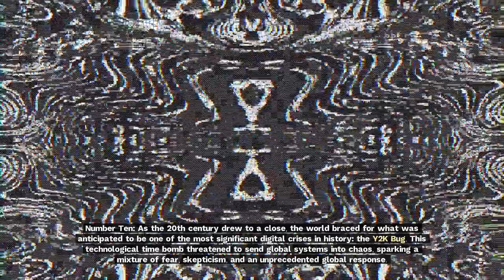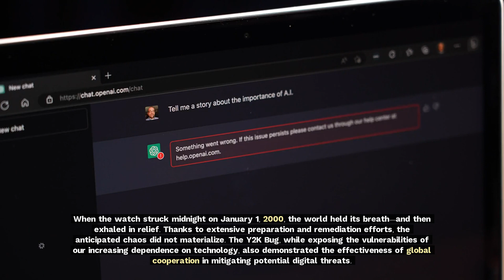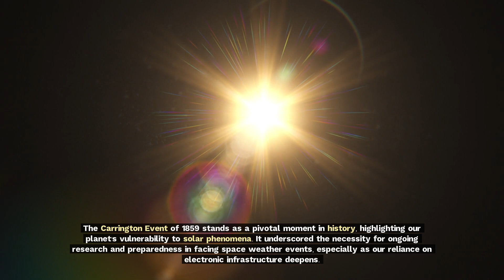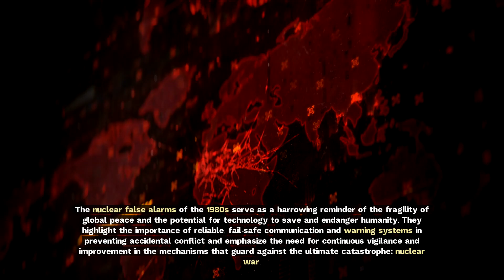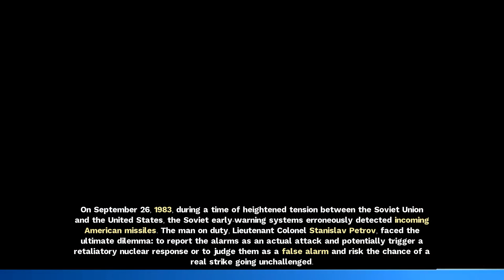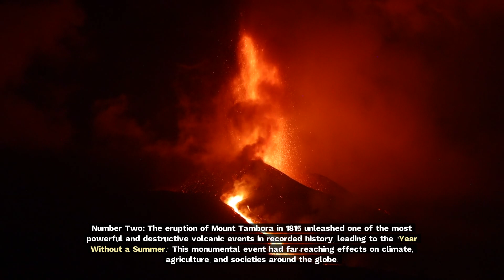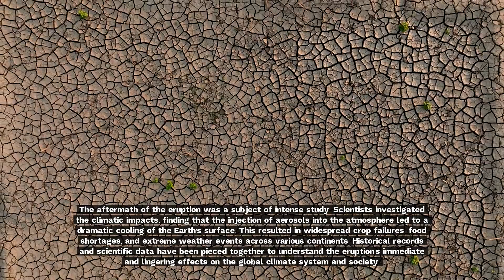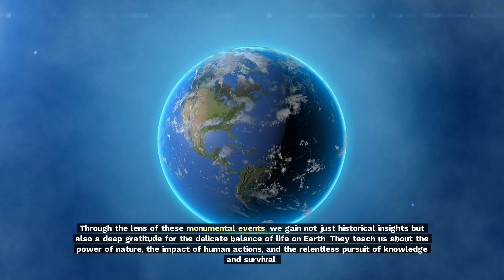Terrifying True Tales: Forgotten Global Crises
Today, we embark on a journey through time where pivotal moments teetered on the edge of cataclysm, each with the potential to redraw the very fabric of existence. From the chilling Cold War confrontations and the ancient fury of the Toba super volcano to the climatic anomalies of the Little Ice Age and the nuclear shadows of 20th-century history, our world has been shaped by events that nearly altered life on Earth. In this video, we delve into one such event: the Y2K Bug.

As the 20th century drew to a close, anticipation grew for what was expected to be one of history's most significant digital crises. The Y2K bug threatened to send global systems into chaos due to an old programming convention that used two digits instead of four to represent years. This raised concerns that computer systems would interpret "00" as 1900 instead of 2000, potentially causing widespread dysfunction in banking systems and power grids.

Governments, corporations, and independent agencies worldwide invested billions in testing, analysis, and reprogramming efforts to prepare for this anticipated glitch. The investigation spanned several years as extensive measures were taken to upgrade systems and withstand any potential disaster scenarios.

Join us as we explore how society prepared for this technological time bomb and witness what happened when midnight struck on January 1st, 2000.